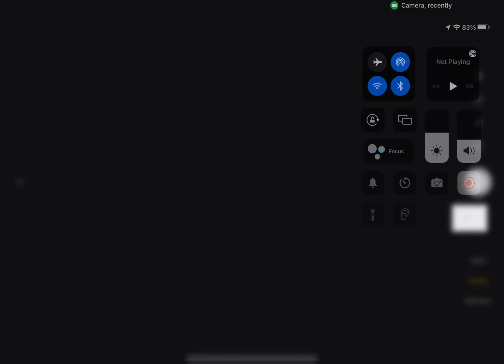Happy Holidays!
Ye